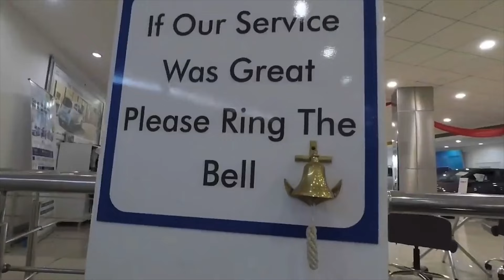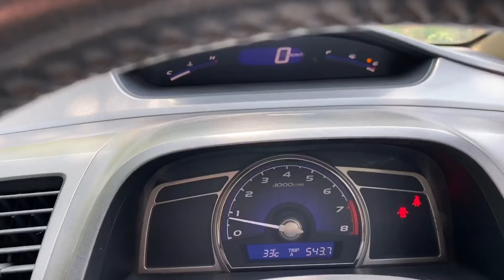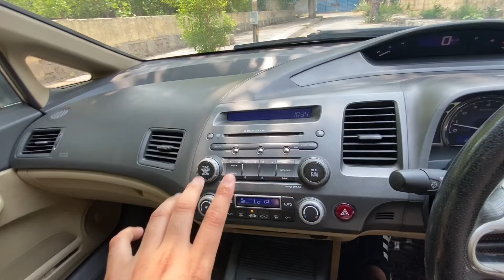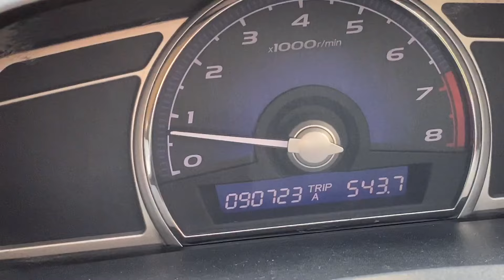Driving 14 Years Old Honda Civic !!!